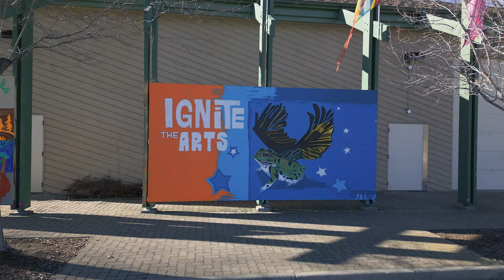Family fun for all at arts fest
Ignite The Arts Festival returns from March 29th-31st in Penticton! 10 stages in 7 different venues all within walking distance Downtown Penticton with 70+ artists! All 10 stages will have a different artist on stage every 45 mins, all weekend long.